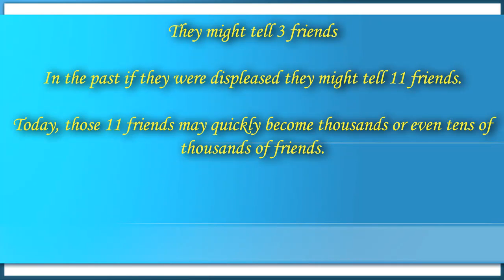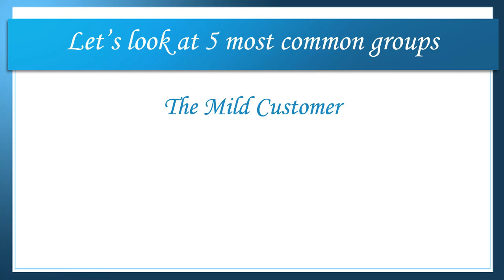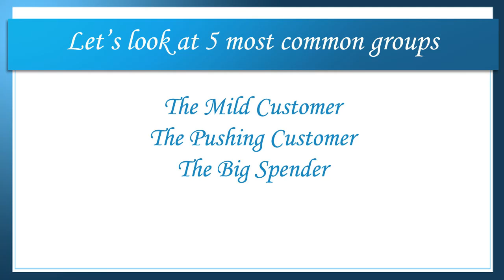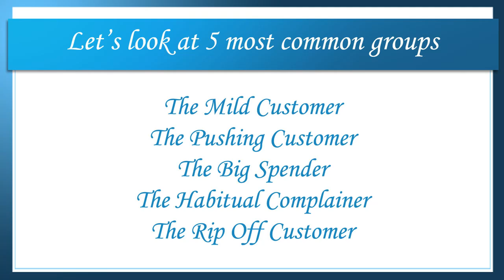5 Most Common Types of Complaining Customers and How to Handle Them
Get started with your Free Copy of “Customer Service for Independent Hotels and Bed & Breakfasts” Studies

Have you ever had a customer standing in front of you complaining not sure how to handle it?

How do you decide the type of customer you are dealing with before deciding on a plan of action?

And why is this important?

We all have our own personalities, motivations and quirks. The same can be said for the unhappy person standing in front of you and if you can determine the type of person that is, the chances of you handling the complaint successfully will increase dramatically.

Another reason why it is important to understand your customer is statistics have shown that in the past if someone was pleased with your service, they might tell three friends; if they were displeased they might tell 11 friends. Today, due to the growth of social media if someone is displeased those 11 friends may quickly become thousands or even tens of thousands of friends.

Two more reasons to handle complaints effectively is that it is easier and less expensive to win back the customer that had a negative experience then try to attract new customers.

¨       Up to 95% of customers will give you a second chance if you handle their complaint successfully and in a timely manner.

¨       Resolve a complaint in the customer’s favour and they will do business with you again 70% of the time.

*These last two statistics are cited from the Jim Moran Institute and Lee Resources:

Now keep in mind, you won’t be able to satisfy every unhappy customer who contacts you, but the financial returns to your business from turning a displeased customer’s service experience into a positive are huge.

It has been our experience that customers that complain can be categorized into different groups. Let’s look at 5 most common groups.

The Mild Customer: normally does not like to complain, but if you see there is a problem, you might be required to ask more precise questions to get them to tell you what is wrong.
2. The Pushing Customer: Blunt and not at all timid about telling you what’s on their mind.  With this type pf customer your better off not being pushy back, rather react with “What else may I help you with?”  Prove that you're willing to listen to their problem.

3. The big spender: Your “enterprise” customer; they have no problem paying for convenience and top notch service. However, they demand superior support for it. No customer cares for excuses, this customer detests hearing them. So don’t make excuses, just tell them how you are going to take care of their problem.

4. The Habitual Complainer: This customer will contact you a great deal, but that does not mean that their problems should be brushed aside. Here is where patience is called for. One thing is for sure; when this customer is satisfied they will have no problems about telling others how great you are.

5. The Rip-Off Customer: This might sound a little harsh but we have all seen them. This customer is never happy and is not actually looking for an acceptable reaction; they're just seeking to get something they don’t deserve. Nothing is good enough unless they are getting a handout. The best thing you can do is to stay calm and react as objectively as you can.

That’s our look at 5 most common complaining customer groups...

If you have any interesting stories about complaining customers or have a new group you would like to add to the list or have any questions or feedback you can leave them in the comments section of the show notes.

Let’s continue to work together to put heads in your beds.

Until next time, have a fun day.